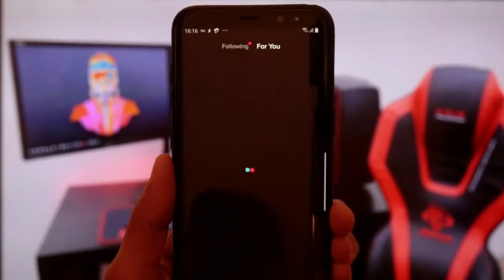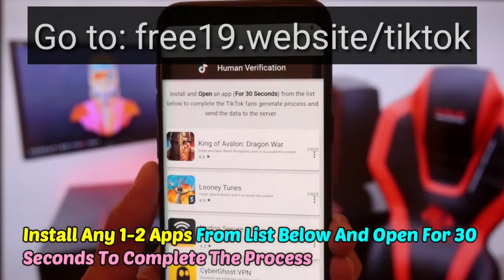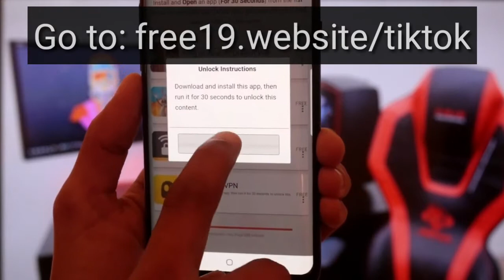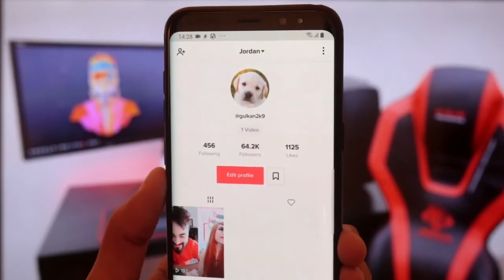How to get free Tik Tok followers in 2020 just 3 minutes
Hey guys! Today I am gonna show you how to get free tik tok followers in 2020. Tik tok Followers hack is the only one you need if you love making videos and want to like fans. With this you can become celebrity or influencer. If you were wondering how to get tik tok fans for free then watch this video till end!